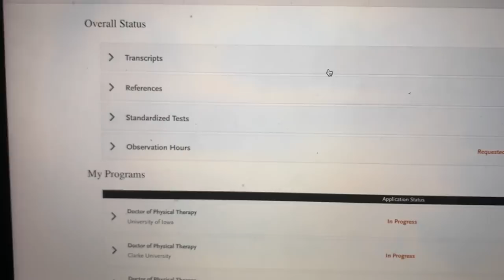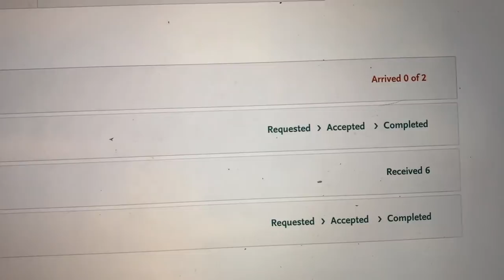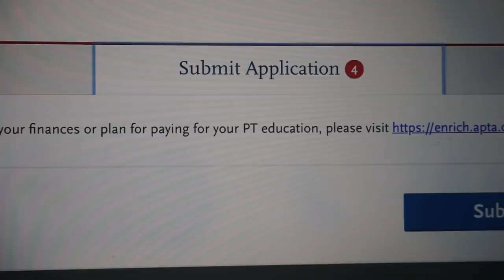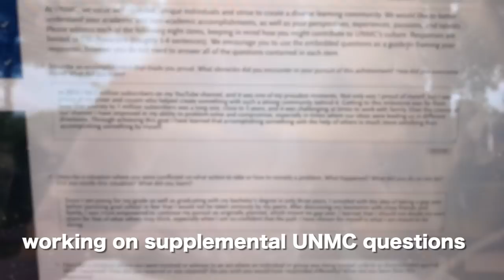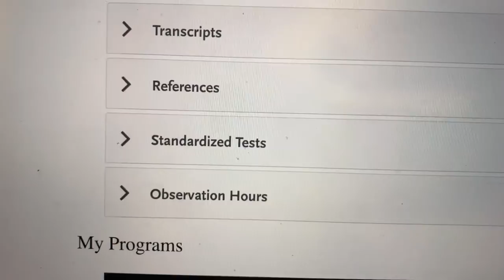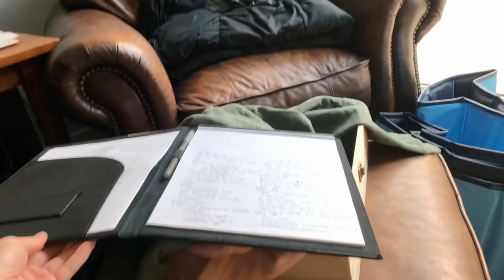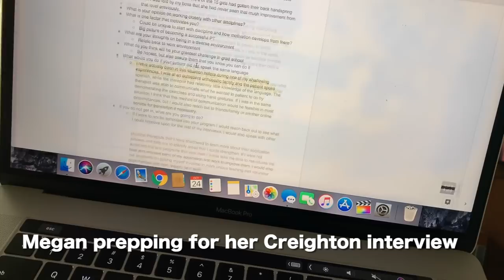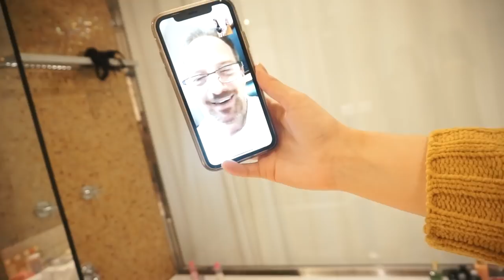Our PT School Application Process: Applying to Acceptance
This video has been a long time coming. We know that so many of you have been waiting for this video and we are so glad it is finally done, please enjoy watching our PT school application process! Also, comment any questions you have about this process for us so we can address it in an upcoming video.

FAQ
-what grade are you in? We are in our third year of undergrad, but we are graduating a year early so it’s our senior year.
-what are you in school for? We are both majoring in human physiology and are planning on attending PT school next year.